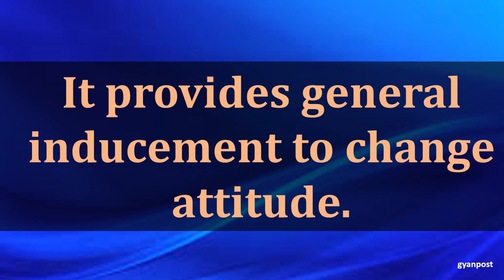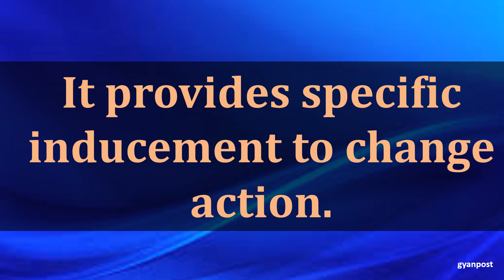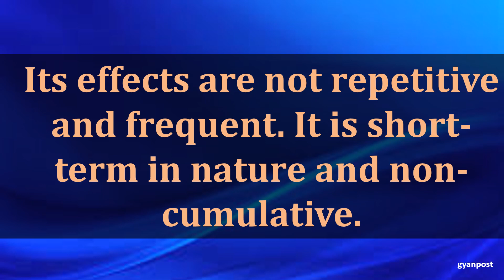DIFFERENCES BETWEEN ADVERTISING & SALES PROMOTION